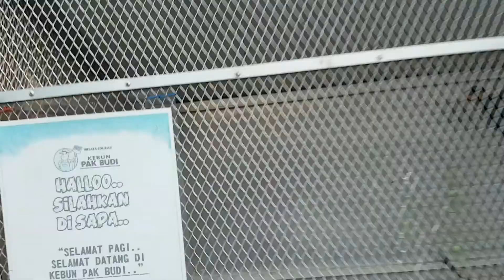Wisata edukasi edisi rumah merpati